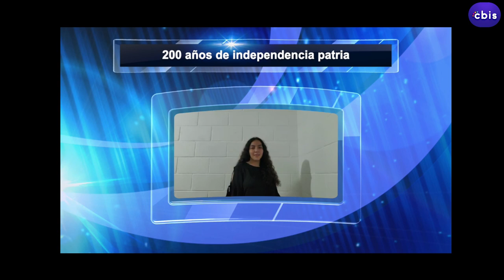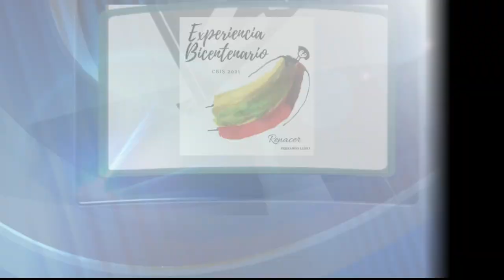ACTO CÍVICO BACHILLERATO/ EXPERIENCIA BICENTENARIO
CBIS CONTIGO ES MEJOR